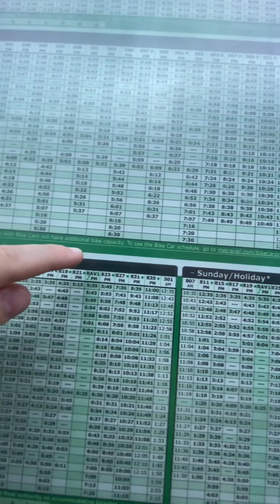TrainAdventure294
Time for another 3 train adventure!  Our first train was the F40PH 144